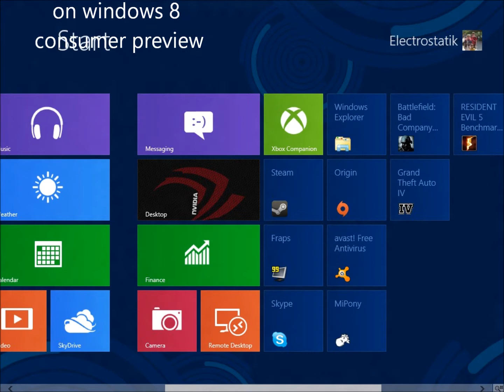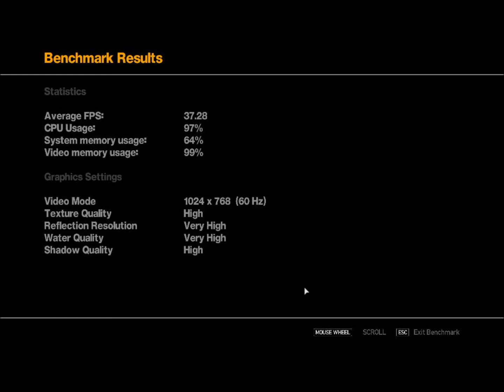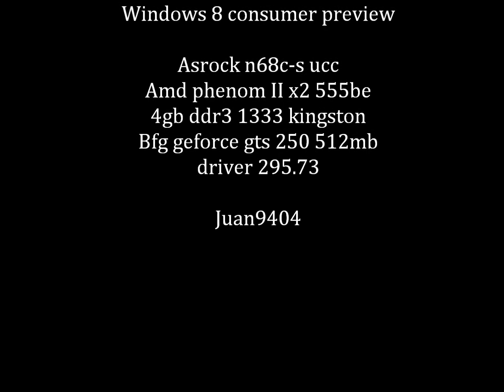Gta iv windows 8 consumer preview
Probando la parte "gamer" del nuevo windows 8, me parece muy estable para ser un preview apenas, solo que algunos programas al no estar optimizados aún para este windows, van mas lento, como por ejemplo fraps, que en windows 7 no me disminuia tan drásticamente los fps al grabar.